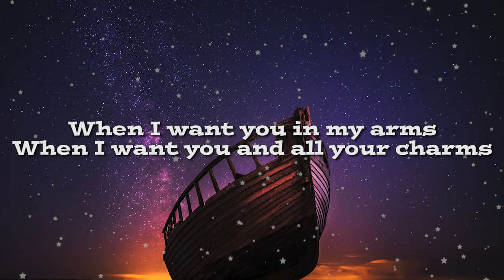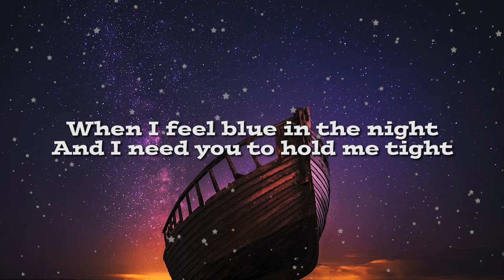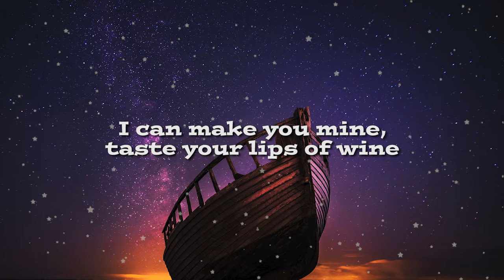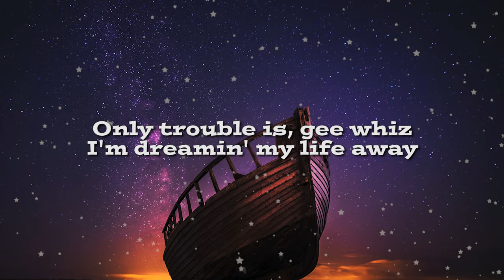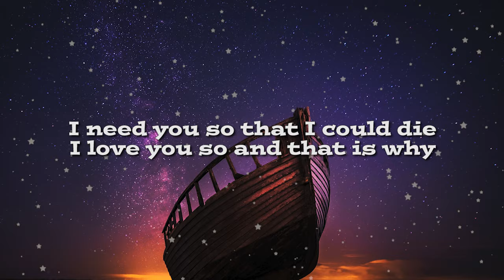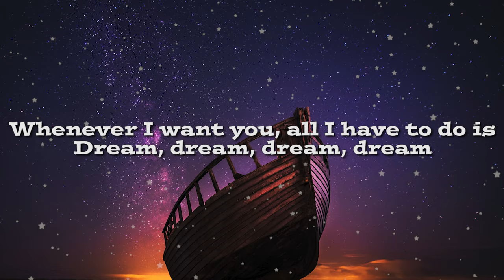All I Have To Do Is Dream - The Everly Brothers (Lyrics)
🎵 All I Have To Do Is Dream - The Everly Brothers

Hope you guys always be healthy & enjoy this song.
If you want request other song lyrics, please write in the comment column bellow this video.

If you want to remove a song that you own on my channel, please send mail to me and I will respond within 24 hours or less.

📝 Lyrics :

When I want you in my arms
When I want you and all your charms
Whenever I want you, all I have to do is

When I feel blue in the night
And I need you to hold me tight
Dream

I can make you mine, taste your lips of wine
Only trouble is, gee whiz
I'm dreamin' my life away

I need you so that I could die
I love you so and that is why
Dream